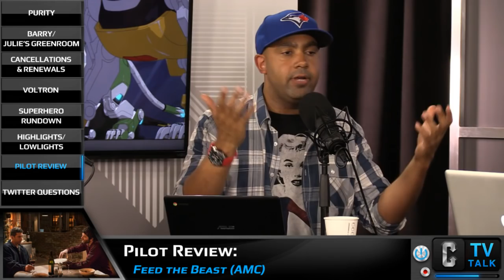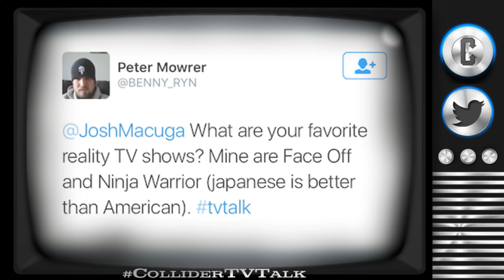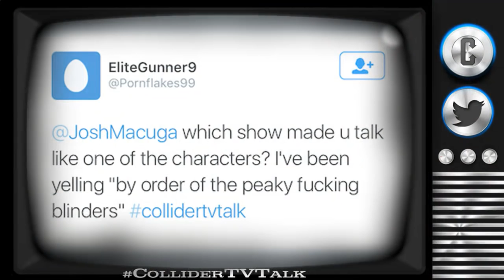Collider TV Talk - Superman To Appear In Supergirl Season 2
On this episode of Collider TV Talk (June, 6 2016) Josh Macuga, David Griffin, Sinéad de Vries and John Rocha discuss the following:

-Showtime orders 20 episodes of Purity starring Daniel Craig

-HBO orders Bill Hader vehicle Barry to series

-Julie Andrews & Netflix team up with Jim Henson Company for Julie’s Greenroom

-Starz has ordered two more seasons of Outlander

-Voltron interview with showrunners

-Superhero Rundown

-Highlights and Lowlights

-Pilot review: Feed the Beast

Last week Showtime announced they’d be ordering 20 episodes of the limited series Purity, starring Bond himself, Daniel Craig, in what executives are calling a prestige package. This news could be the final nail in the coffin for Craig as James Bond. Purity, an adaptation of the Jonathan Franzen novel of the same name, will have In the Bedroom and Little Children filmmaker Todd Field writing and executive producing, and directing every episode while Scott Rudin, Eli Bush, David Hare, and Franzen himself will be executive producers on the series.

In series order news, HBO ordered the Bill Hader vehicle, Barry to series. Barry, played by Hader, is an ex-marine turned hitman who goes to Los Angeles for a job and gets in with a local theatre troupe and we’re guessing hi-jinks ensues, in what producers are calling Grosse Point Blank meets Waiting for Guffman. On the other side of the premium fence, Julie Andrews and Netflix are teaming up with the Jim Henson Company to make Julie’s Greenroom.

In cancellation and renewal news, Showtime has delayed production on Homeland, but will debut the newest season sometime in winter of 2017 with a report from The Hollywood Reporter saying negotiations for two more seasons are in the works. Starz has ordered 2 more seasons of Outlander, which is RARE for the premium channel and UN-real for something on a lifeline. The series has already been upped for a 3rd season before season 2 even airs.

VOLTRON INTERVIEW

SUPERHERO RUNDOWN

Thanks to a Variety report this morning, it’s official, Superman will join Supergirl in season 2 now on The CW. In a statement from Executive Producer Andrew Kreisberg on behalf of the production team, he said everyone is beyond thrilled to welcome Clark Kent and his slightly-more-famous alter ego to the world of Supergirl.

More news from FX’s Legion, it appears the show may not exist ‘exactly’ in the X-Men movie universe. Coming from an interview with HitFix, showrunner Noah Hawley spoke about Charles Xavier’s son, saying it’s a little more of a fable in his mind with the recent X-Men movies.

In a report from TV Line, it appears Arrow is heading back to its gritty dark roots and introducing a season 5 villain modeled after The Wire’s Stringer Bell, infamously played by Idris Elba. The new antagonist, tentatively named Anton Church (who doesn’t exist in the DC Comics database, for the moment), is described as “a ruthless crime lord” who will fill the power vacuum left by the dearly departed Damien Darhk and duplicitous Mayor Ruvé Adams.

HIGHLIGHTS AND LOWLIGHTS

PILOT REVIEW

TWITTER QUESTIONS